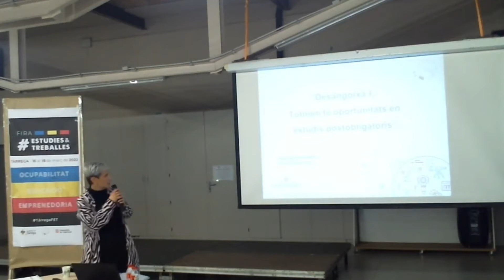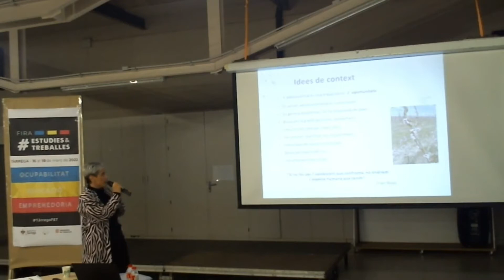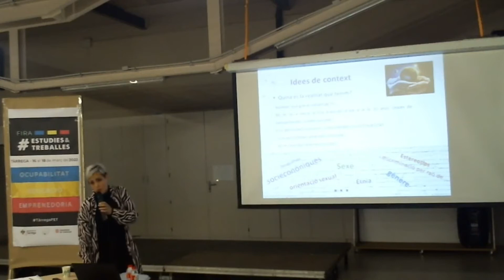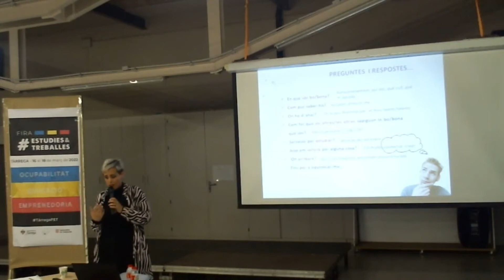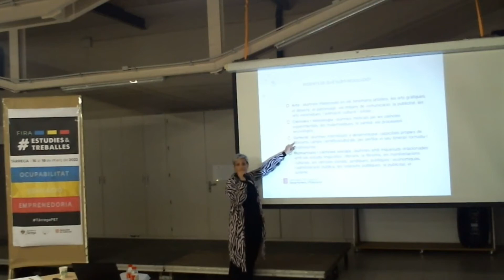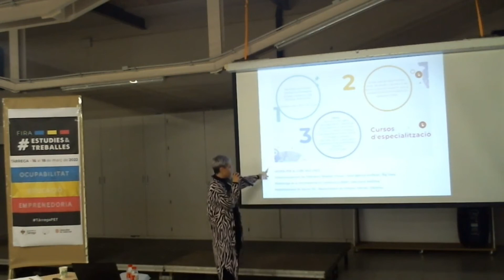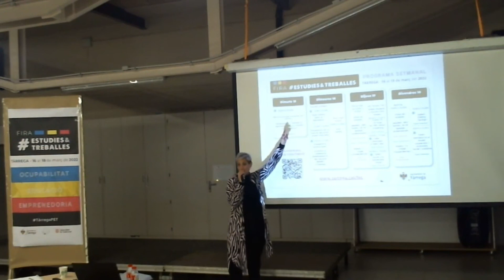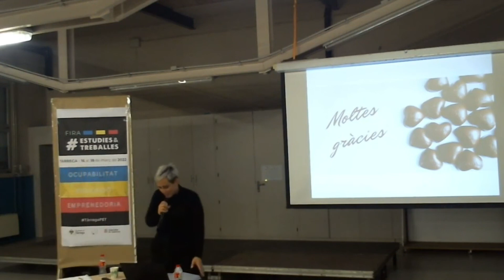Fira FET 2022 | Desangoixa't! Tothom té oportunitats en els estudis postobligatoris